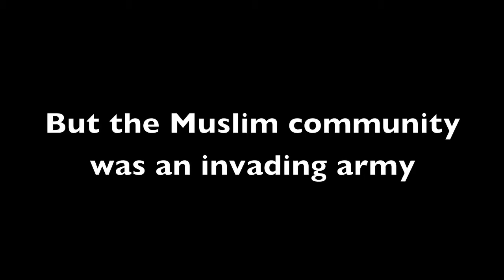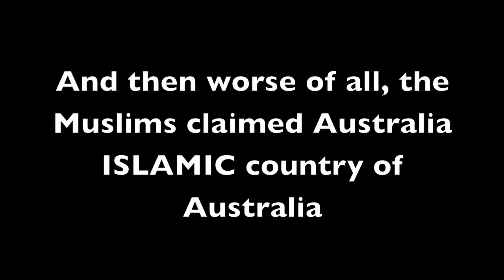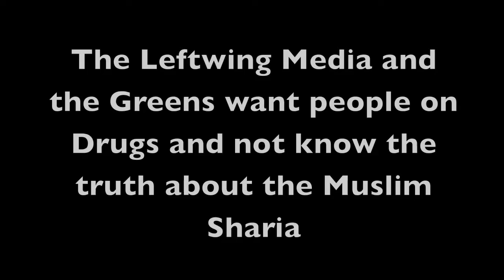We Happy Few Downunder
(please watch the whole video, thank you)
Australia is in the source of We Happy Few, the Drug Era has begun with happiness and drugs.
A lot of effort has put into this.

A new teaser trailer for a new novel is coming.

The choice of Socialism and Drugs